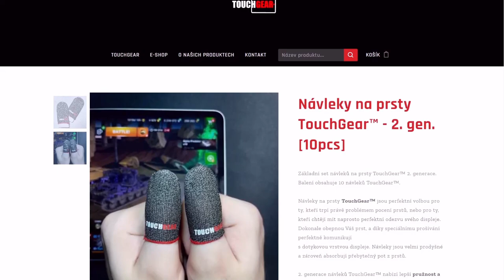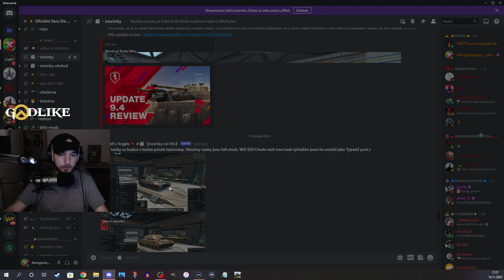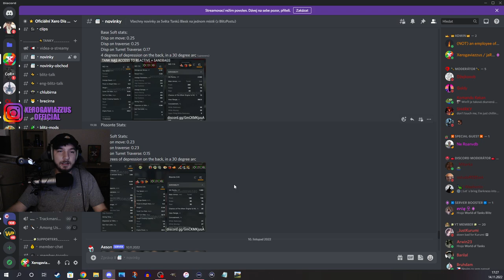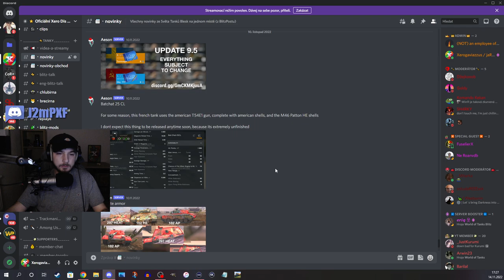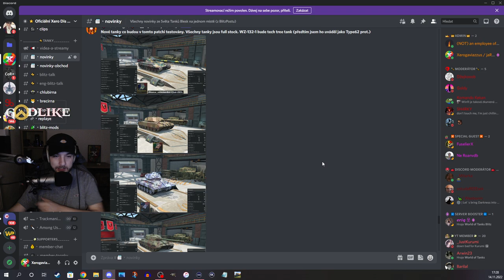Nová TechTree linie se blíží🐉 | WoT Blitz